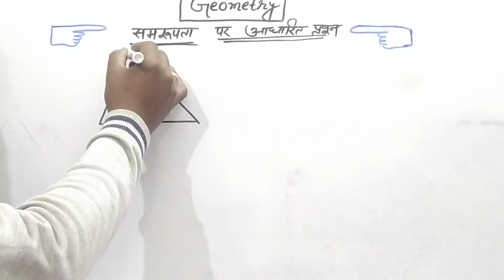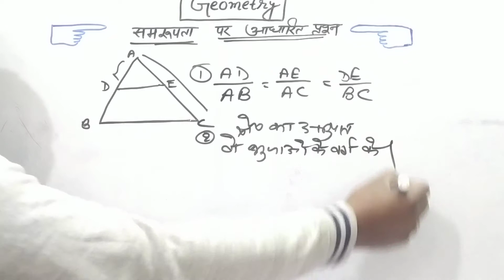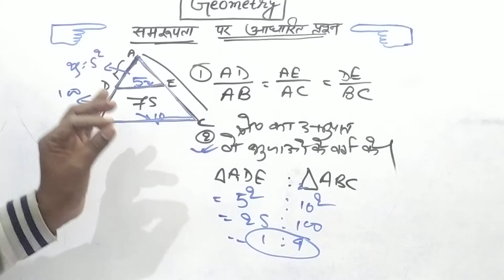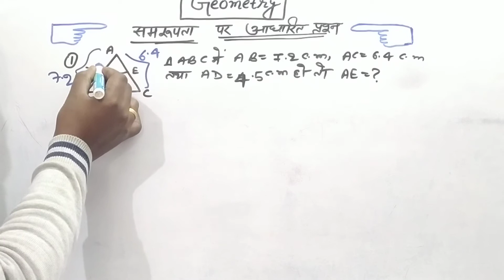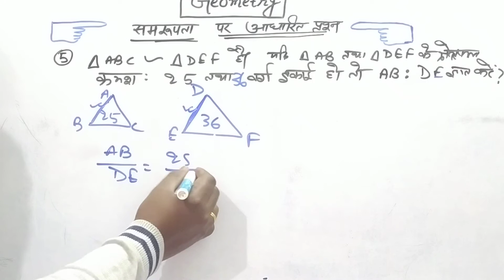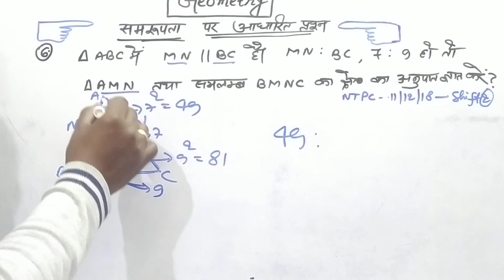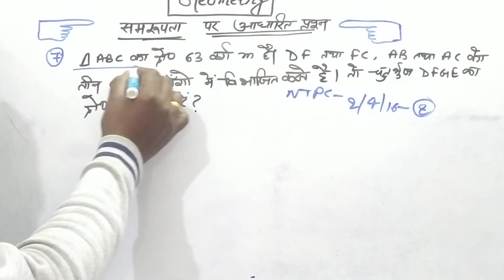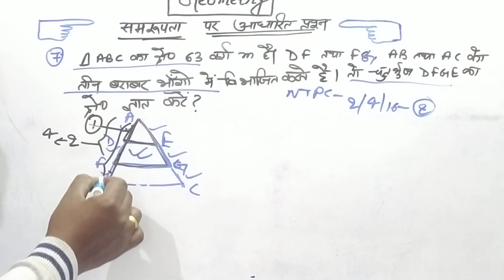Geometry-Similarity Of Traingle||त्रिभुज की समरूपता Tricks/RRB Group D/SSC/BANK/NTPC@RanBhoomi maths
Hello friends,
In this video,I am gonna describe you the basic
concept of geometry , I have explained the most important topic , Similarity of triangle त्रिभुज की समरूपता in geometry for rrb group d,rrb ntpc,ssc exam and all competitive exams.This video will be very helpful for u.

Similarity Of Traingle in Geometry short trick Similarity Of Traingle in Geometry Most Important Trick

                     RanBhoomi maths